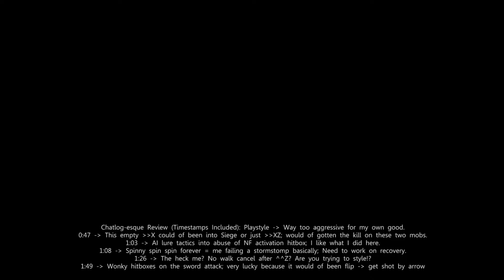WS Playstyle Demos w/ Lvl 48 Gear - 2-x Normal (Up to Boss)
Recorded on November 17th, 2013; Re-edited and re-uploaded on the same day.

I'm re-uploading this due to an error with the order of my textboxes. Not sure how that happened but it's fixed now. As well, I took the liberty of re-adjusting some phrases so that they made more sense.

Apologies for the inconvenience.

In this video, I go through 2-x (Wally's Underground Lab) on Normal difficulty with Level 48 Gear up to the boss (I don't think it would be interesting to see me poke with arrows for forever to kill Nasod Inspector) to show off how I approach mobs with my Wind Sneaker and to give a visual representation of the guide that I wrote.

I'm overall happy with the run and what it allowed me to show off so I hope you enjoy as well.

Ohayou
Waku Waku Hidamari Sou
Kuru Kuru Oshaberi
Nonbiri
Minna Ganbare
Chika-chan Geki Uma

Composer: Tomoki Kikuya
Album: Hidamari Sketch x365 Original Soundtrack